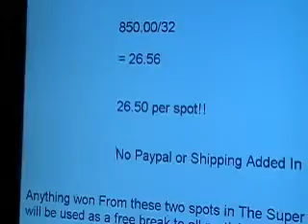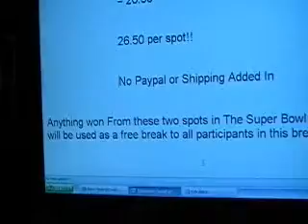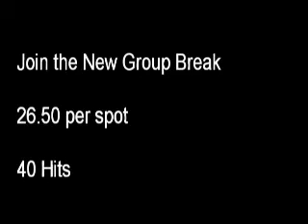(FULL...DO NOT SEND PAYMENTS!!! COMPLETELY FULL!!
My sub contest.
Free Box of Leaf Limited and
Free Box of Donruss Threads

Alright, Here are the Details

10 boxes of leaf limited
2 more spots in Super Bowl Pool

anything won in superbowl pool from these 2 spots will go to YOU!

26.50 per Spot

FULL

-tkngbcksndy710  (paid)
-bill9901                  (paid)
-BaseBallCards35   (paid)
-Crstfr8                       (paid)
-death2ren                 (paid)
-dolphinfanatic3939 (paid)
-mrm1919                  (paid)
-poppycock25            (paid)
-urbandlegenduf1     (paid)
-BoomBoxJesus         (paid)
-houz80                     (paid)
-tkngbcksndy710    (paid)
-mcdo0423                (paid)
-arfalc77                    (paid)
-arfalc77                     (paid)
-BoomBoxJesus        (paid)
-den1013                    (paid)
-PURPLENBLACK09   (paid)
-PURPLENBLACK09   (paid)
-chicagofanjason      (paid)
-chicagofanjason      (paid)
-mayadep                    (paid)
-SilverAndBlack81    (paid)
-beaverman3001 (paid)
-Crstfr8               (paid)
-Lenren2004     (paid)
-quietstorm033 (paid)
-dskglfr        (paid)
-kpit1978  (paid)
-Thundering24  (paid)
-Thundering24  (paid)
-ajbcards            (paid)